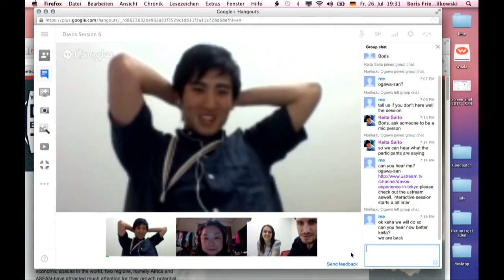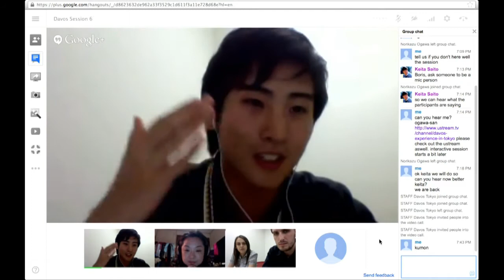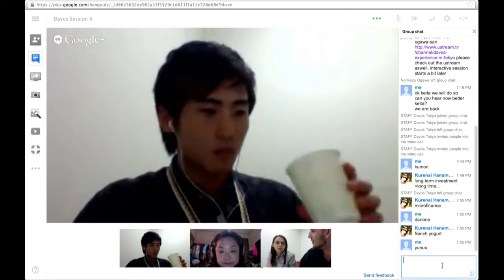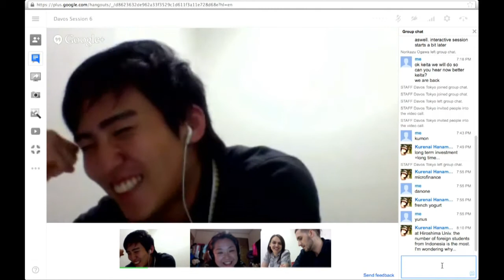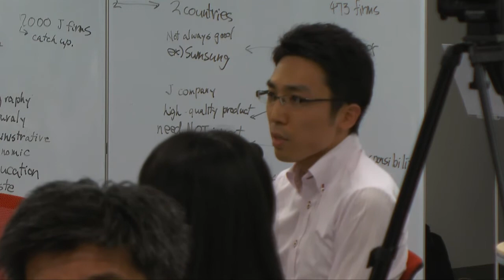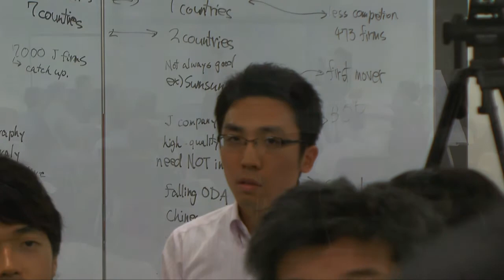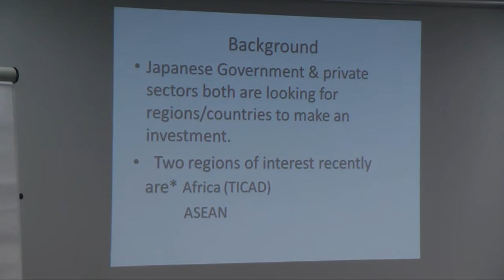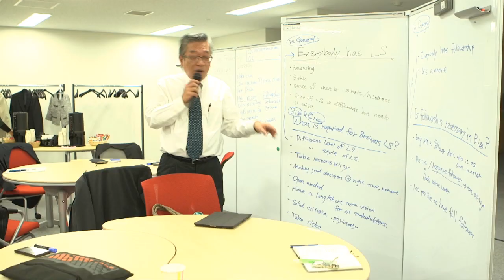Davos Experience in Tokyo #6 "ASEAN or Africa"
Davos Experience in Tokyo #6
"How do you assess the attractiveness of the region for investment?"(投資の対象として地域をどう評価するか？)

As many changes have been taking place in political and economic spaces in the world, two regions, namely Africa and ASEAN-have attracted much attention for their growth potential. While China and India that had driven world economic growth in the past several years have shown some signs of struggles, two regions have emerged as attractive regions for investment.

The fifth TICAD was held in early June in Yokohama with many leaders of Africa participating. ASEAN including Myanmar where Prime Minister Abe visited lately have been known for their endowment of natural resources and rapidly growing market fueled by young population.

Prioritization is always an issue to select regions for investment of our limited resources.

If you represent any entity in Japan (government, private sector or NPO, you can pick as you like), which region would you choose for investment and why?

世界政治や経済が刻々と変化する中、アフリカとＡＳＥAN地域のポテンシャルに関心が集まっています。６月はじめには第5回ＴＩＣＡＤ会議が横浜で開かれ、アフリカのリーダーが多数出席しました。またこれまで急成長を遂げてきた中国とインドの成長に鈍化の兆しが見られる中、安倍総理が訪問したミャンマーを初めとするＡＳＥＡＮ諸国の天然資源の豊富さや人口に占める若い世代の比率の高さや市場の成長ポテンシャルにも関心が集まっています。
資源が限られているため、投資には常に優先順位付けが必要になります。投資の対象として、ポテンシャルの高いこの２つの地域の優先順位づけをしなくてはならないとしたら、どちらを選びますか。それはなぜでしょうか。日本から投資をするという設定（政府、企業、ＮＰＯ、個人など設定していただいて構いません）で、アフリカとＡＳＥANのどちらを優先しますか。今回も事前にオンラインでこの質問に対する回答と理由を投稿していただきます。7月26日当日は、地域の魅力度を評価する尺度などについて、全体ディスカッションをした後、グループに分かれて、ディベートなどをします。

次回のイベントは9月6日です。
インターネット中継、オンラインディスカッションも予定しています。